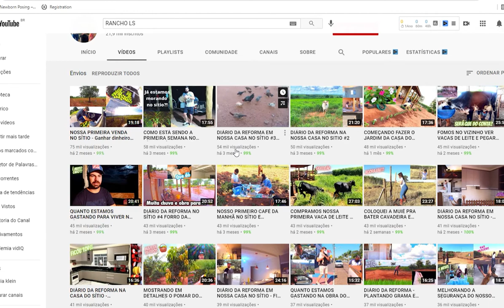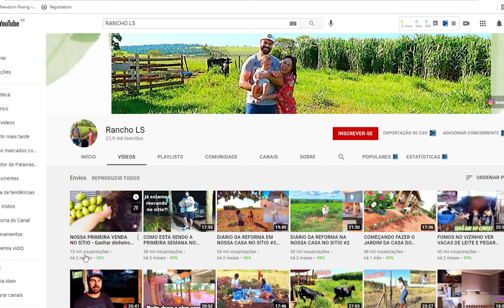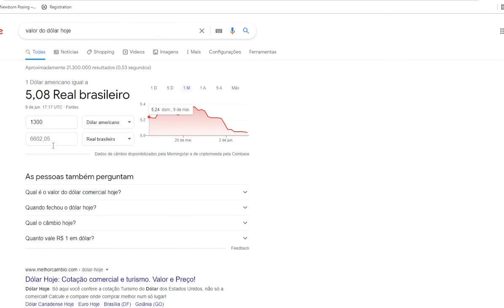QUANTO GANHA O CANAL RANCHO LS ATUALIZADO 2021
. Veja Quanto Ganha o Canal RANCHO LS? ATUALIZADO 2021